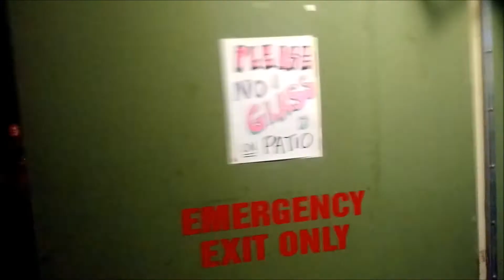Washburn Bar Revue 2017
Come join us for a night of fun and fellowship as Danny Oste hosts Washburn Law School's annual Bar Revue.